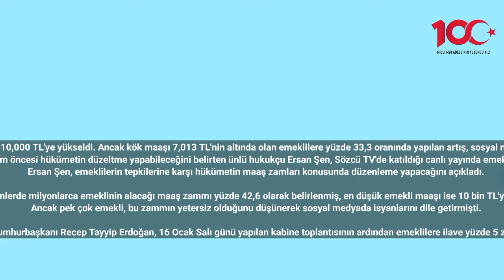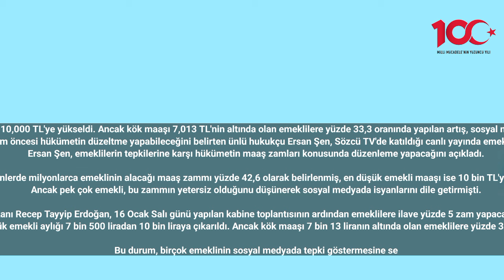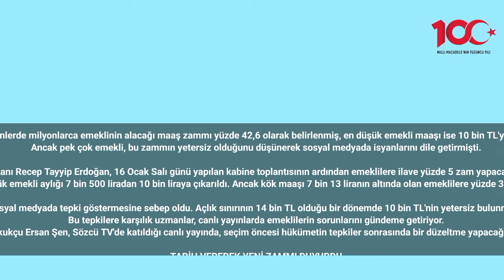Emekli maaşı için flaş adam: Bu tarihte bir zam daha geleceği tahmin edildi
Emekli aylıklarındaki zammın ardından en düşük maaş 7,500 TL'den 10,000 TL'ye yükseldi. Ancak kök maaşı 7,013 TL'nin altında olan emeklilere yüzde 33,3 oranında yapılan artış, sosyal medyada yoğun tepki aldı. Uzmanlar, konuyu canlı yayınlarda ele alıyor.
Emeklilerin tepkileri üzerine, seçim öncesi hükümetin düzeltme yapabileceğini belirten ünlü hukukçu Ersan Şen, Sözcü TV'de katıldığı canlı yayında emeklilerin sorunlarını gündeme getirdi.
Ersan Şen, emeklilerin tepkilerine karşı hükümetin maaş zamları konusunda düzenleme yapacağını açıkladı.

Geçtiğimiz günlerde milyonlarca emeklinin alacağı maaş zammı yüzde 42,6 olarak belirlenmiş, en düşük emekli maaşı ise 10 bin TL'ye yükseltilmişti.
Ancak pek çok emekli, bu zammın yetersiz olduğunu düşünerek sosyal medyada isyanlarını dile getirmişti.

Cumhurbaşkanı Recep Tayyip Erdoğan, 16 Ocak Salı günü yapılan kabine toplantısının ardından emeklilere ilave yüzde 5 zam yapacaklarını belirtti.
Yapılan zammın ardından en düşük emekli aylığı 7 bin 500 liradan 10 bin liraya çıkarıldı. Ancak kök maaşı 7 bin 13 liranın altında olan emeklilere yüzde 33,3 oranında bir artış yapılmış oldu.

Bu durum, birçok emeklinin sosyal medyada tepki göstermesine sebep oldu. Açlık sınırının 14 bin TL olduğu bir dönemde 10 bin TL'nin yetersiz bulunması emeklileri derinden etkiledi.
Bu tepkilere karşılık uzmanlar, canlı yayınlarda emeklilerin sorunlarını gündeme getiriyor.
Ünlü hukukçu Ersan Şen, Sözcü TV'de katıldığı canlı yayında, seçim öncesi hükümetin tepkiler sonrasında bir düzeltme yapacağını belirtti.

TARİH VEREREK YENİ ZAMMI DUYURDU
Şen, "Önümüzde seçim var, emekli maaşlarında bazı düzeltmeler kesinlikle yapılacaktır" dedi.
Cumhurbaşkanı Erdoğan'ın Temmuz ayına işaret ettiğini ve emeklilere "idare edin" dediğini belirten Şen, "Aynı seviyeye getireceği sözünü veriyor.
Bin TL, 2 bin TL veya 3 bin TL bir şey ekleyecek" ifadelerini kullandı.